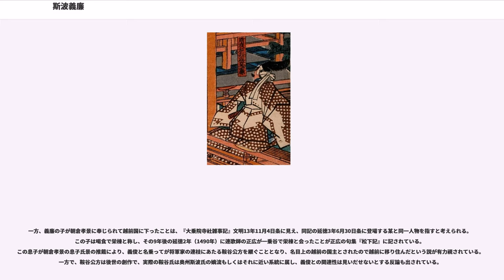斯波義廉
斯波 義廉（しば よしかど）は、室町時代中期から後期の武将、守護大名。室町幕府管領、越前・尾張・遠江守護。斯波氏（武衛家）11代当主。足利氏一門の渋川氏出身で、三管領筆頭の斯波武衛家を相続した。父は渋川義鏡、母は山名氏出身で山名宗全の伯父に当たる山名摂津守（実名不詳）の娘とされている。

長禄3年（1459年）、斯波氏の先々代当主・斯波義敏は家臣の守護代甲斐常治と対立し（長禄合戦）、8代将軍足利義政の怒りに触れて罷免され、実子松王丸（後の斯波義寛）が家督を相続する。2年後の寛正2年（1461年）8月2日に松王丸も廃され、義廉は大まかには斯波氏と同じ足利氏の一門渋川氏の出で、かつ曾祖母が斯波義将の娘であるという縁から、同年の10月16日に義政の特命により斯波氏の家督を継承することとなる。この時、尾張・越前・遠江の守護にも任命されている。

この家督相続には幕府の関東政策が絡んでおり、常に軍事力不足だった義政の異母兄の堀越公方足利政知の要請に義政が応じて、政知の執事である渋川義鏡が斯波氏当主の実父という立場から足利一門最強の斯波軍を動員出来るように工作したとも言われている。義政は最初義敏・常治を関東に派遣させようとしたが、両者が命令に従わず内乱を起こしていたため義敏を罷免、松王丸を当主に置いても長禄3年から翌4年（1460年）にかけて斯波氏領国の遠江で今川範将の反乱が勃発、関東情勢に不安が残されていた事情もあった。

ところが、寛正2年10月に再び遠江で反乱が起こり、翌寛正3年（1462年）に幕府の介入で反乱は収まったが、関東で幕府方の上杉持朝と父が政争を起こし、三浦時高・千葉実胤・太田道真ら持朝の重臣が隠居、事態を重く見た義政により父が失脚させられてしまった。更に寛正4年（1463年）11月、義政生母・日野重子の死去による大赦で義敏・松王丸父子と畠山義就が赦免され義廉の立場は悪化した。

義廉の家督相続は上記の関東政策のためであり、義鏡が失脚した以上義廉の必要性はほとんど無くなり、義政は義敏の復帰を考えるようになった。寛正6年（1465年）に義廉が斯波氏と同族の奥州探題大崎教兼との取次に失敗したことも影響しており、義敏がかつて大崎教兼と取り次いでいたことと常治が亡くなっていたことを合わせて復帰工作を始めた。しかし、一方的に廃嫡されることを恐れた義廉は義政の妨害に動き出し山名宗全・畠山義就の連携に奔走した。

義敏は義政の側近の政所執事伊勢貞親・季瓊真蘂の画策で寛正6年12月30日に京都で義政と対面、翌文正元年（1466年）7月23日に幕府の裁定で義廉は幕府への出仕を停止させられ、8月25日には義敏への3ヶ国の守護返還を命じられた。しかし、この時既に義廉は宗全派と手を組んでおり、義敏の支持者だった元管領細川勝元ら諸大名も貞親ら側近衆に反感を抱いていたため家督問題は複雑化した。

義敏は貞親・真蘂・赤松政則らと共に9月6日の文正の政変で失脚し、14日に守護職は義廉に戻された。更に宗全・義廉らは勝元派の排除も狙い、大和で挙兵した畠山義就を呼び寄せ、応仁元年（1467年）1月8日に義廉は義就の軍事力を背景に畠山政長を管領から追い落とし、後任として管領に就任。義父の宗全らは義廉を支持し、義敏は勝元を頼り、斯波氏の争いは足利将軍家の家督争いや畠山氏の争いと関係して応仁の乱の原因の1つにもなる。

なお、応仁元年5月1日には左兵衛佐に任じられている（『斎藤親基日記』）。

応仁元年1月18日、京都北部で義就と政長が激突（御霊合戦）、敗れた政長が姿をくらましたことにより宗全派が実権を握ったが、勝元も巻き返しを図り、5月に義敏を始め勝元派が宗全派の領国を襲撃、両派共に京都に大軍勢を呼び寄せ、26日に京都市街において上京の戦いが発生、応仁の乱がはじまる。翌2年（1468年）に7月には幕府より管領・3ヶ国守護職を剥奪されるが、西軍内ではなおもその地位に留まった。義廉は宗全率いる西軍に属して各地に転戦するなど西軍の主力を担ったが、文明3年（1471年）に有力家臣の1人である朝倉孝景が越前に下向した後東軍に属し、文明7年（1475年）に甲斐敏光も東軍に帰順して孤立、幕府から追討を受ける。

同年11月、尾張守護代の織田敏広を頼って尾張に下国し、東軍に与した義敏・義寛父子と織田敏定らの勢力を一時同国から駆逐する。しかし、義敏・義寛父子の盛り返しにより文明10年（1478年）に敏広が守護代を更迭され敏定が新たな守護代に任...